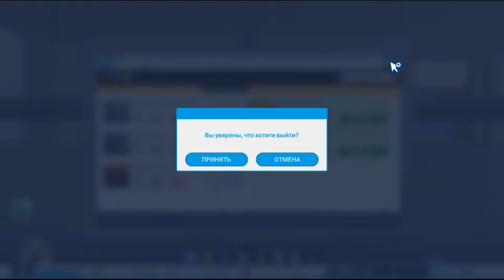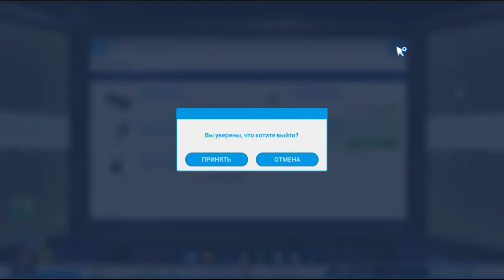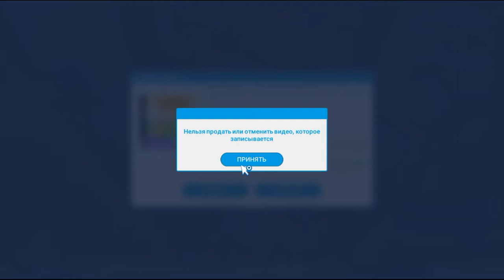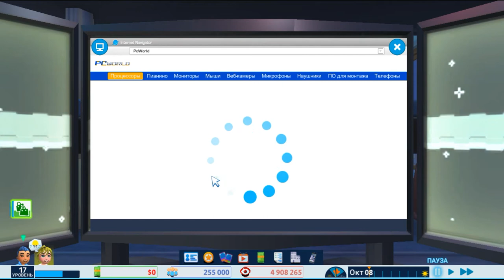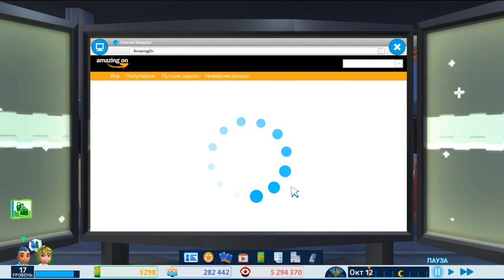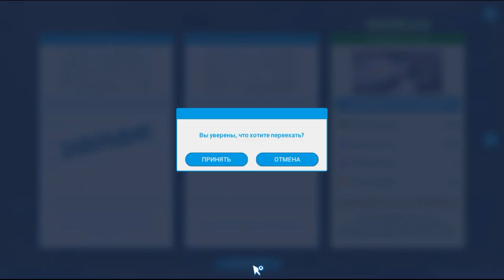ЮТУБЕР ЛАЙФ №4 ПРОХОЖДЕНИЕ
ЮТУБЕР ЛАЙФ ПРОХОЖДЕНИЕ КУЛЬТОВОЙ ИГРЫ. ПРО ЖИЗНЬ ЮТУБЕРА В ЛУЧШИХ ТРАДИЦИЯХ.